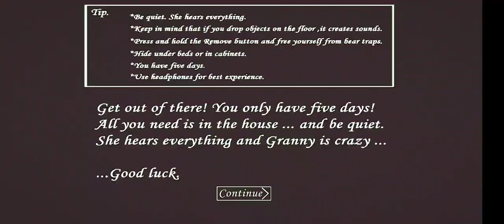Granny| Door 🚪 escape | Granny chapter One Door Escape Game Play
granny, granny chapter one, granny door escape,
granny 3,
granny game,
granny grandpa,
granny chapter 2,
granny 2,
granny chapter 3,
granny house,
granny 3 escape,
granny 4,
granny chapter 4,
granny door,
granny Full door escape,
granny short film,
granny short comedy,
desi hunter ninja,
granny short story,
granny funny dubbing,
granny funny,
granny song,
granny door escape gameplay, granny gameplay,
granny secret,
granny ki mystery short story, granny horror story